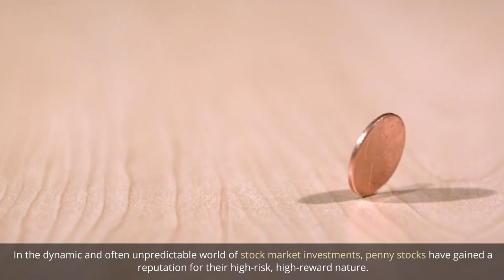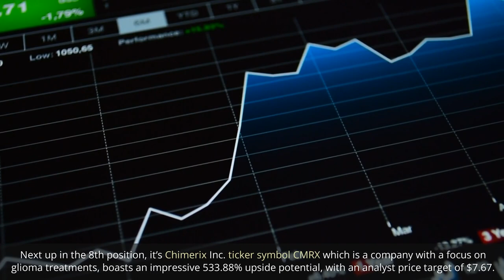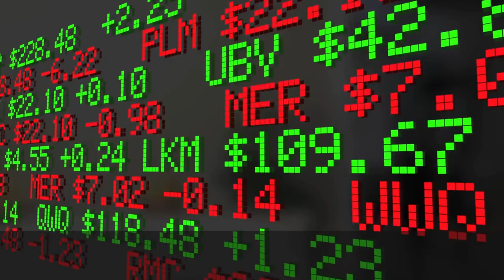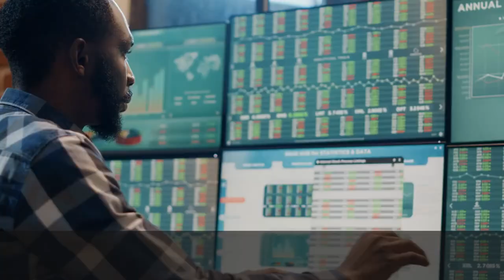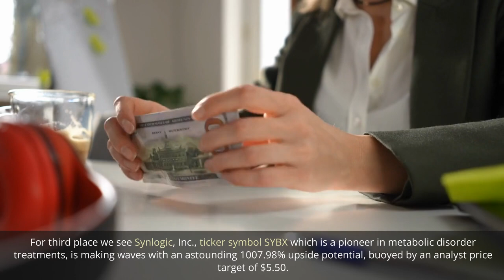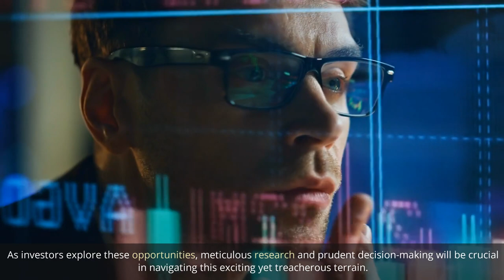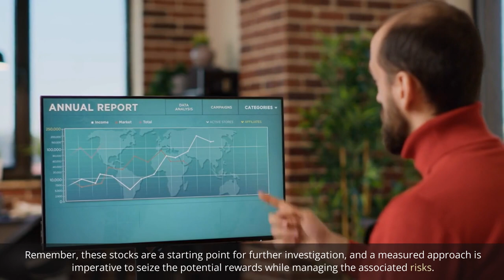Best Stocks To Buy: Top Penny Stocks To Buy Right Now With 10x Growth Potential!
Are you intrigued by the allure of high-risk, high-reward investments? Dive into the world of penny stock investing with our comprehensive guide! 🚀

In this eye-opening video, we explore the exciting realm of penny stocks, where hidden gems and potential windfalls await those willing to tread cautiously. Join us as we break down proven strategies to identify promising penny stocks with substantial upside potential, all while understanding the critical importance of thorough research and risk management.

🔍 Discover how we leveraged TipRanks' cutting-edge stock screener to pinpoint penny stocks with "Strong Buy" ratings. 📊 Uncover the data-driven process behind sorting and selecting stocks with the highest upside potential. 📉 Learn why penny stocks, while tantalizing, require a measured approach and thorough due diligence before investing. 💼 Explore the top 10 penny stocks that Wall Street analysts have labeled as potential winners, including Codexis, Immunic, Chimerix, DURECT Corporation, Altimmune, and more.

🛑 Remember, while the potential for substantial gains is real, the risks associated with penny stocks should not be taken lightly. Always conduct your research, consult with financial experts, and carefully evaluate your risk tolerance before making any investment decisions.

Join us on this journey of discovery as we unveil the fascinating world of penny stock investing. Whether you're a seasoned trader or just beginning your investment journey, this video offers valuable insights to help you make informed decisions in the exciting and dynamic world of penny stocks. 📢📈